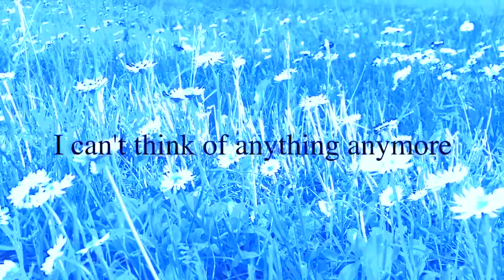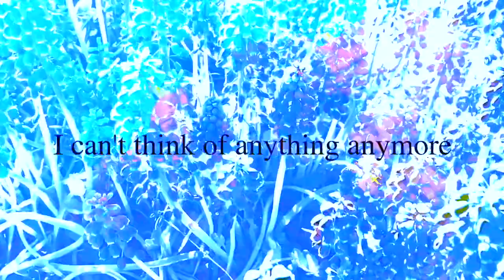もう何も何も考えたくない SHUNZO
頭の中がごちゃごちゃした時に、ヘッドフォンで大音響で聴いたら強制的に脳内ノイズリダクションできる曲を研究中です。その１作目です。自分的には余計なこと考えられなくなって役立っています。

Thanks to at stay home, my favorite design
I am grateful that I can concentrate on making my favorite music.
our physical health is important, but our heart is also important.
Towards the light while harmonizing and swaying with the universe!

身体の健康も大事だが、ココロの元気の大事。
宇宙と調和したり揺らいだりしながら、光に向かって！

★There is a list here to download music data.
　楽曲データのダウンロードはこちらにリストがありあます。

★Product sales designed by Shunzo at『SUZURI』
　オリジナルグッズ販売は『SUZURI』にて
♡Product category♡

Lives in Hokkaido. Photo art, graphic design, writing, music,
I live while doing photographs, occasional illustrations.

北海道在住。フォトアート、グラフィックデザイン、文章、音楽、
写真、たまにイラスト、人生相談などをやりながら生きています。